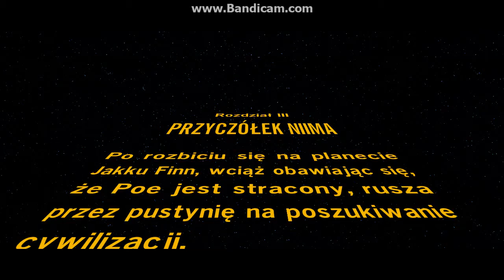Lego star wars przebudzenie mocy odc4 cz1